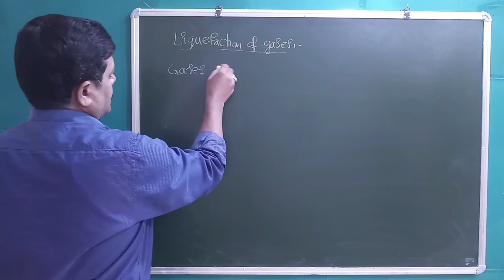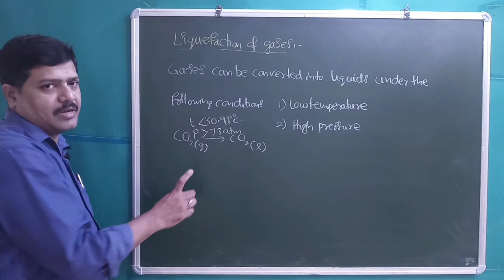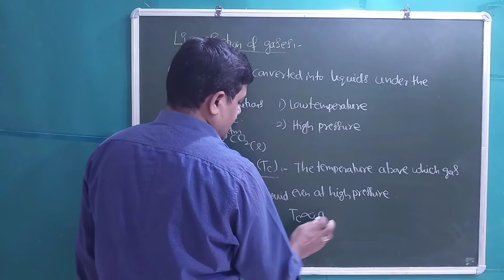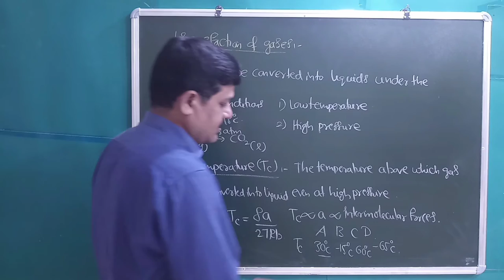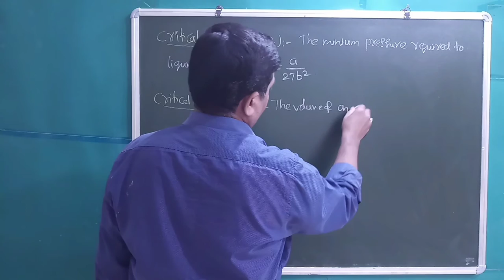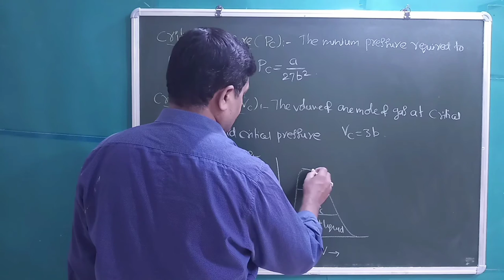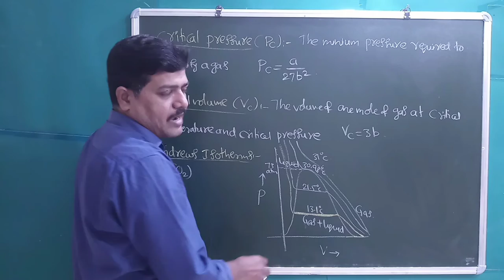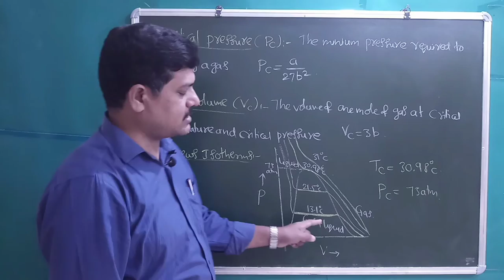LIQUEFACTION OF GASES | STATES OF MATTER | BY: KHASEEM SHAIK